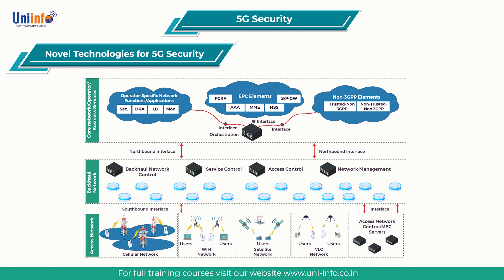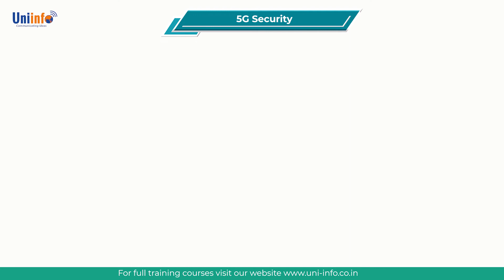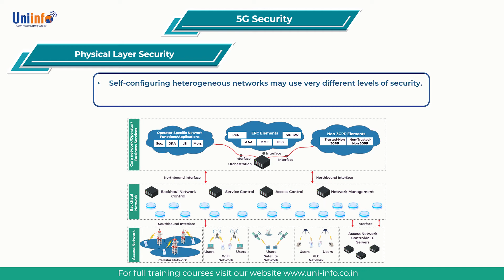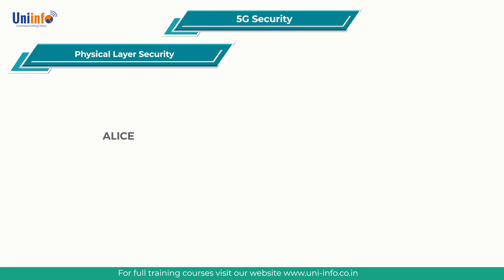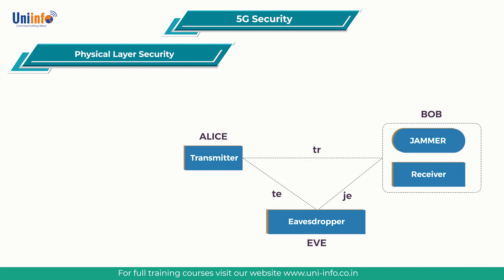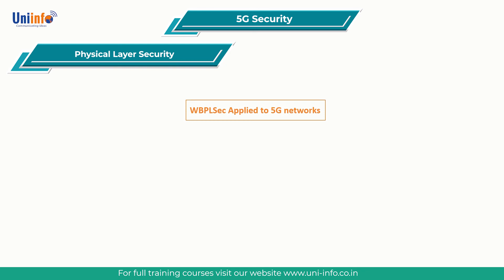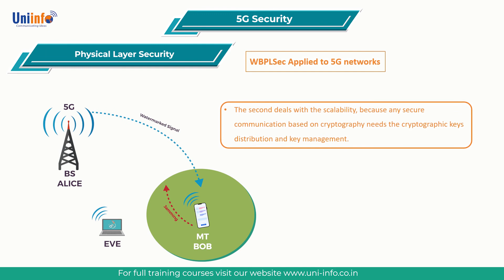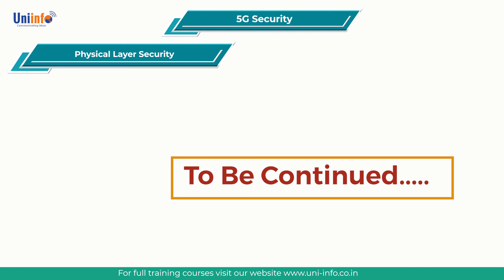5G Security - Novel Technologies for 5G Security & Physical Layer Security | Uniinfo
Since 5G is not an incremental improvement in 4G, security systems should also be re‐designed according to the design and architectural requirements of 5G.